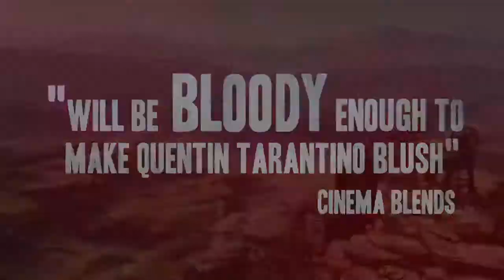JUEGOS GRATIS | PSN PLUS | JUNIO 2015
Hola monada! Aquí tenemos los juegos que regalara SONY para el servicio PLUS de PS3 - PSVITA y PS4 .. Espero disfruten estos juegos y si les gusto el vídeo recuerden dejar su COMENTARIO, SU LIKE y COMPARTIR el vídeo con sus amigos viciosos! :D